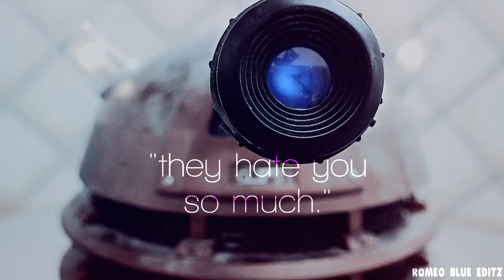Doctor Who || I'm Not Human at All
"I'm not human at all."

Hello! I wanted to do something with this song. It was going to be multifandom but I went ahead and just used Doctor Who. I haven't done just a DW edit yet. :)

Song: I'm Not Human at All
Artist: Sleep Party People
Footage: Doctor Who
Colouring: Love Birds